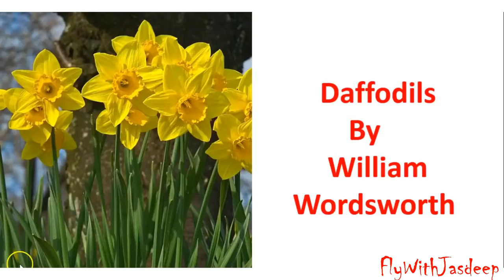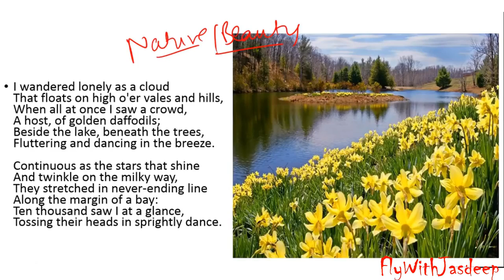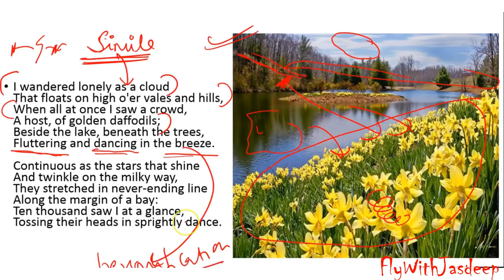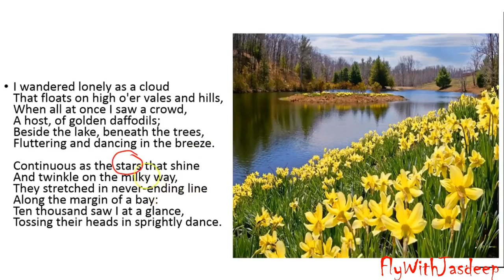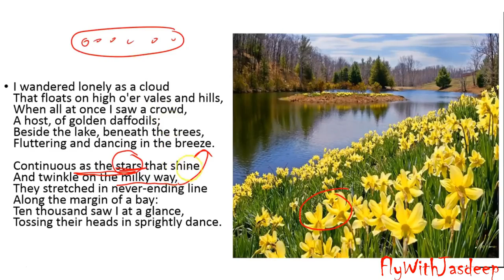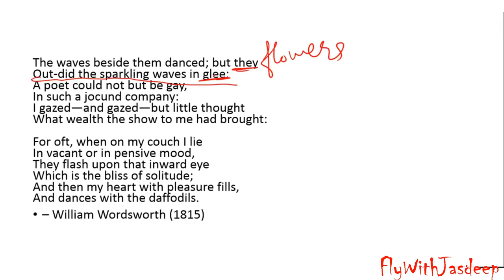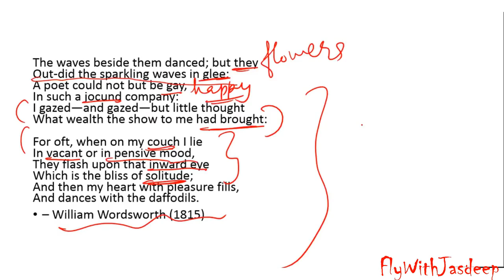I Wandered Lonely as a Cloud (Daffodils) - William Wordsworth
(Book Reading)
ICSE Class X Book: A Collection of Poems
ICSE Class 10th Poems